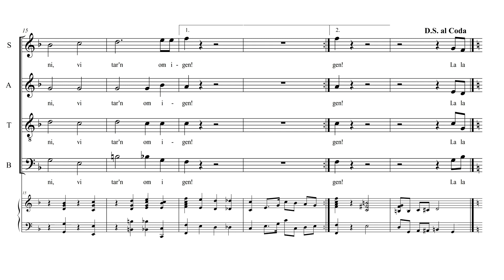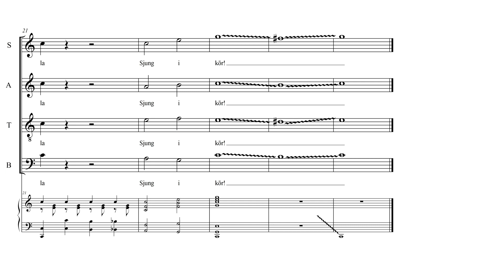Körtrall - Alt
Här är melodin som sopranen sjunger ut